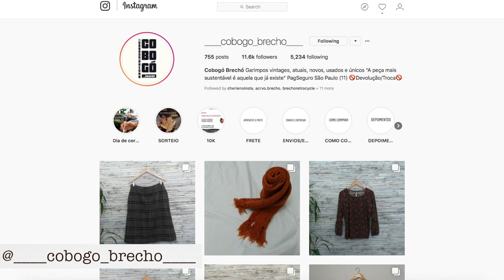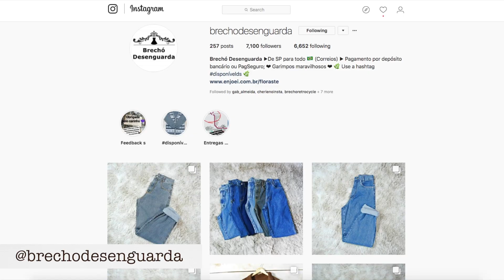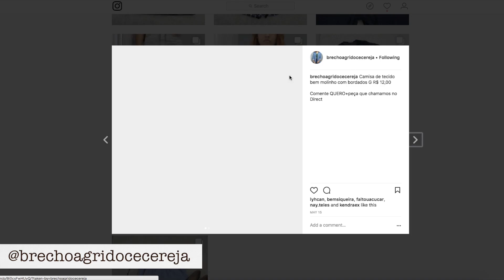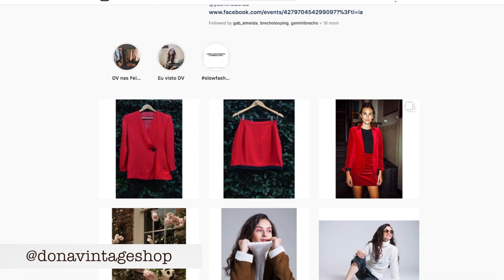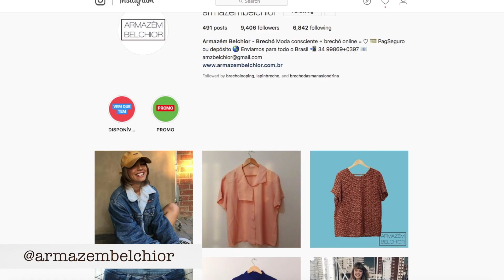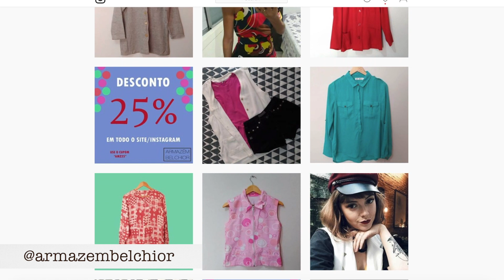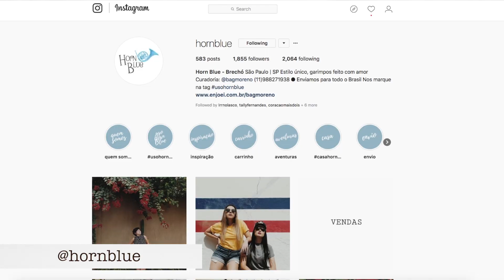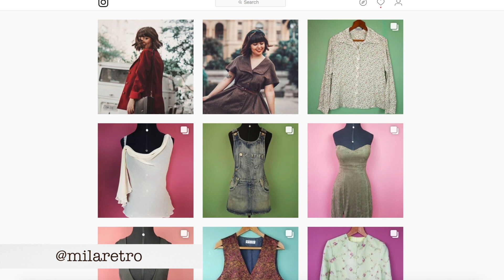10 BRECHÓS ONLINE PARA SEGUIR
Indiquei muitos brechós online no instagram pra vocês acompanharem e receberem roupas lindas em casa! Vários entregam no metrô também e tem estilo vintage.